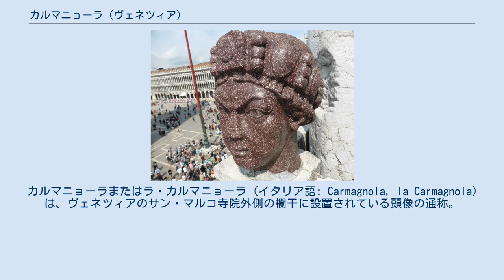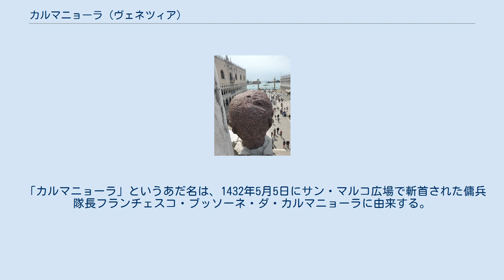カルマニョーラ (ヴェネツィア)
カルマニョーラまたはラ・カルマニョーラ (イタリア語: Carmagnola, la Carmagnola) は、ヴェネツィアのサン・マルコ寺院外側の欄干に設置されている頭像の通称。
本来は古代末期ローマ皇帝の像、おそらくユスティニアヌス1世をモデルとしたものだとされている。
 像のモデルはダイアデムからして明らかに後期ローマ皇帝であり、4世紀から6世紀の様式が用いられている。
一部の学者は、これはユスティニアヌス1世を模ったものだと考えている。
鼻が平らにつぶれているのは損傷であるとも、磨きすぎによるものともされている。
寺院のファサードを飾る装飾品の中では、特に重要なものの一つである。
 ラヴェンナの大司教博物館には、頭部のない斑岩像が所蔵されている。
これがもともとヴェネツィアの頭像と同じ像だったのではないかとする説もある。
 この頭像は、もともとコンスタンティノープルのフィラデルフィオンにあったものである可能性がある。
例えば現在サン・マルコ寺院のサン・マルコ広場側正面にある有名なテトラルキア像は、本来フィラデルフィオンにあった。
頭像が1204年の第4回十字軍によるコンスタンティノープル包囲戦で略奪されヴェネツィアに持ち帰られたものであることは、ほぼ間違いない。
 「カルマニョーラ」というあだ名は、1432年5月5日にサン・マルコ広場で斬首された傭兵隊長フランチェスコ・ブッソーネ・ダ・カルマニョーラに由来する。
彼の首はしばらくそこに放置されていたと考えられており、そこからサン・マルコ寺院の頭像がカルマニョーラと呼ばれるようになった。